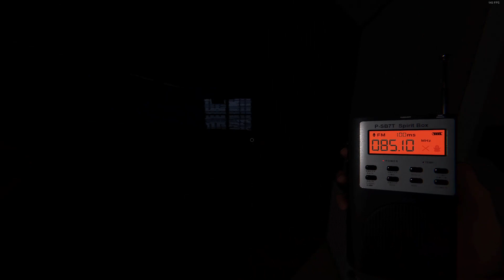David Wright wasn't playing games.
Playing Phasmophobia with @Sperky Boi